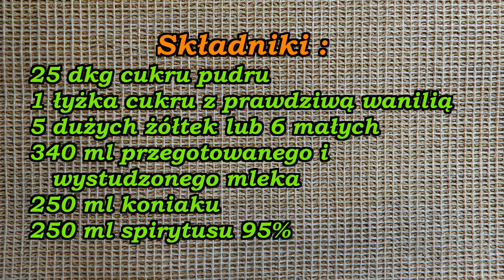Likier ''Ajerkoniak'' ( z koniakiem ).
Likier ten doskonale sprawdzi się na świątecznym stole, ale nie tylko, polecam ten przepis, jest naprawdę dobry. Po kilku godzinach likier się rozwarstwi, ale nie martwcie się tym, wystarczy wstrząsnąć butelką, a składniki się połączą ponownie ze sobą. Po wstrząśnięciu likier już nie będzie się tak mocno rozwarstwiał. Przed każdym użyciem należy wstrząsnąć butelką. Przepis ten znalazłem w starej książce, likier jest naprawdę smaczny i ma ładny żółty kolor.

 Rada : Do likieru najlepiej użyć jajek z domowego chowu kur, lub kupić na bazarze od zaufanego sprzedawcy.

 Nalewka lub likier własnego wyrobu w ozdobnej butelce, to także doskonały pomysł na prezent dla naszych najbliższych !

PAMIĘTAJ ! Nigdy nie siadaj za kierownicę po wypiciu alkoholu ! Bez względu na rodzaj alkoholu, jaki spożywamy, jest w nim obecna taka sama substancja, czyli C2H5OH. Tutaj możesz sprawdzić ile masz alkoholu w organizmie